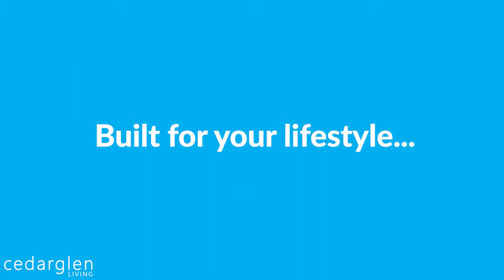Cedarglen Living Seton II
Visit our 6 brand new showhomes at 123, 4350 Seton Drive!  Come see what Seton has to offer.